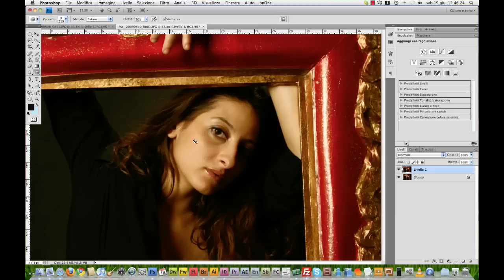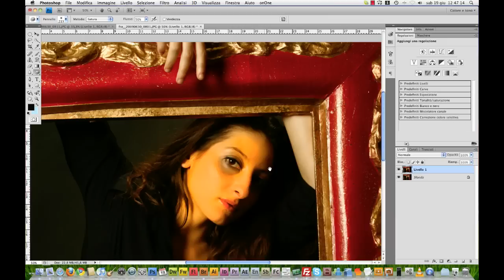Lo strumento Spugna di Photoshop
In questo video tips spieghiamo come funziona e a cosa serve lo strumento Spugna di Photoshop, particolarmente comodo quando vogliamo lavare via la saturazione dei colori dalle nostre foto in modo veloce e selettivo.

Sull'utilizzo degli strumenti di correzione colore ti consigliamo anche di dare un'occhiata al video corso creato da Gio che puoi trovare su